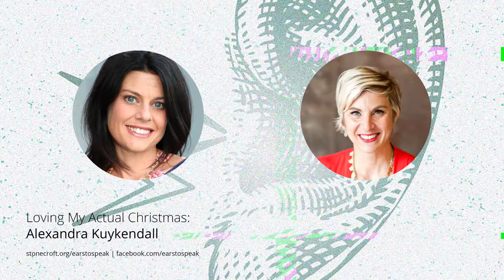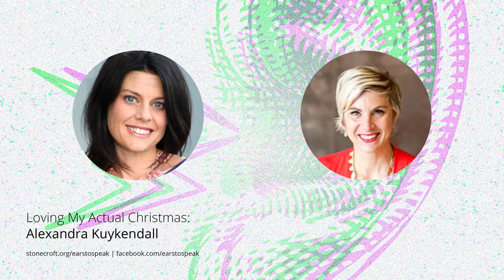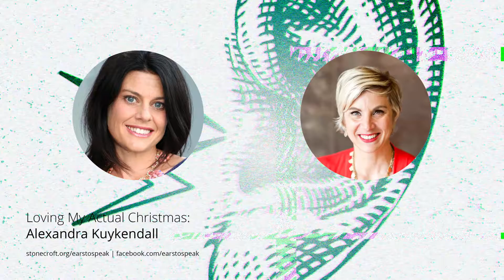Ears to Speak S1E5: Loving My Actual Christmas: Alexandra Kuykendall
Stonecroft’s Ears to Speak podcast acknowledges that often we as Christians haven’t been great listeners or learners in relationships. We want to inspire Christians to practice good listening and communication skills, especially in relationships with people who have a different faith or worldview. We believe God can use these practices to build a foundation of trust that will lead to open conversations about Jesus Christ and faith.

Many of us long for a Christmas that’s filled with peace, connections with loved ones, and a focus on Jesus. But then our schedules get packed, we overspend on gifts, lose our tempers with family members, and begin to feel like Clark Griswold in National Lampoon’s Christmas Vacation – about to lose our mind! So, what’s the solution? Listen in on our conversation with Denver native Alexandra (Alex) Kuykendall, a mom of four, an author, a speaker, and a cohost of The Open Door Sisterhood podcast. Alex guides us through navigating difficult family relationships during the holidays and cultivating traditions, budgets, and a celebration that will fit our actual Christmas. Discover how to live out a Christmas that’s full of love and spiritually intriguing to the people around you.

Loving My Actual Christmas: An Experiment in Relishing the Season, Alexandra Kuykendall

“Why Advent Is More Jewish Than You Think” by Michelle Van Loon, December 2016

L I S T E N O N

— L I S T E N  -  L I K E  -  C O M M E N T  -  S H A R E —